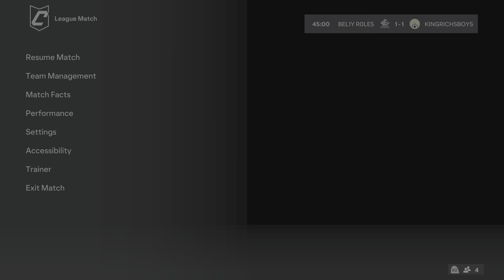EA SPORTS FC 24 - Jimmy is committed